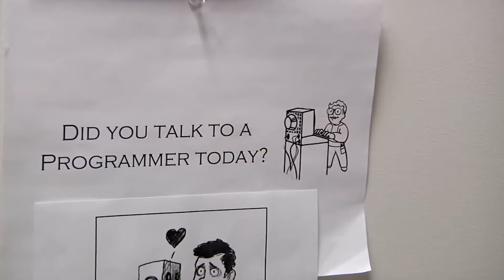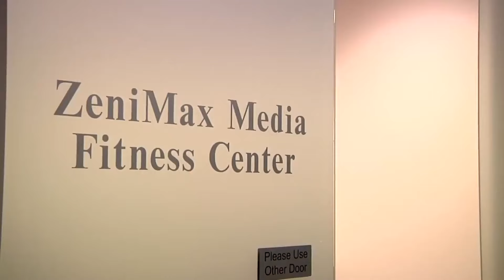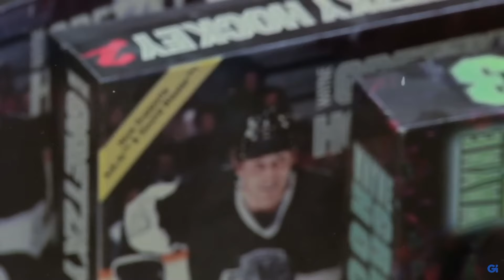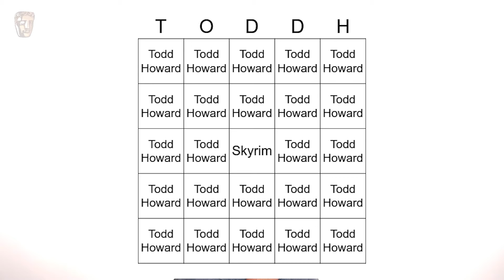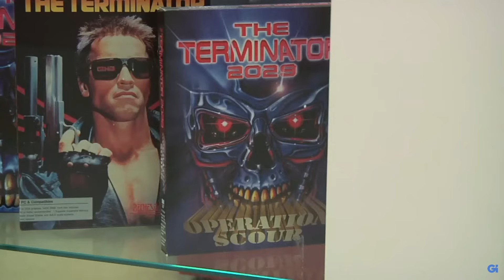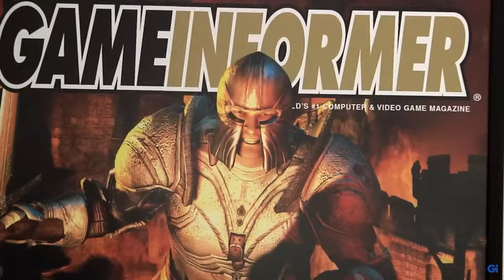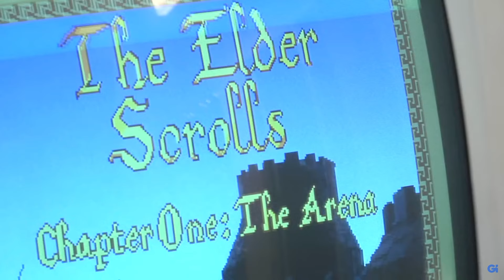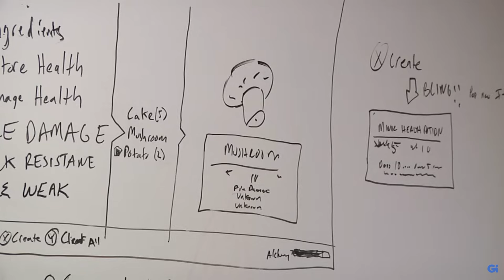Todd Howard: A Retrospective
No idea why I made this. Just had some thoughts about our lord Todd Howard and why he always seems to get us hyped even if we're tired of being let down. This isn't like my usual videos, so let me know what you think :)

Thanks!